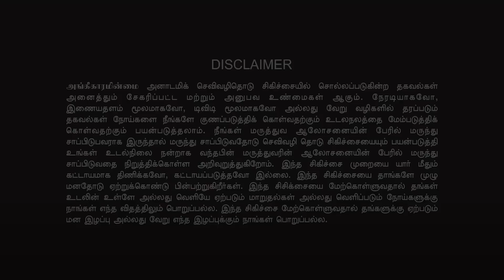🚰 DISEASES CAN BE CURE BY WATER🚰 | தண்ணீரின் PH அளவை பொருத்து, நோய்களும் குணமாகும் | HEALER BASKAR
POWER OF ULUJI MEDITATION / உளுஜி தியானம்
ஐந்து நாள் ஜூம் ஆன்லைன் வகுப்பு
1. இந்த பயிற்சியை செய்வதன் மூலம், நமது மனதில் உள்ள பயம், குழப்பம், கோபம், வெறுப்பு, துக்கம்  போன்ற எதிர்மறை எண்ணங்கள் (NEGATIVE THOUGHTS) விலகி, நமது மனது பலப்படும்.

2. இந்த பயிற்சியை தொடர்ந்து செய்து வந்தால், பிரபஞ்ச சக்தியின் ஆற்றலை உள்வாங்கி, எடுத்த காரியங்கள் அனைத்திலும் வெற்றி பெற வைக்கும்.

3. வாழ்க்கையின் மீது ஒரு தெளிவான பார்வை, அபரிவிதமான தன்னம்பிக்கை, தைரியம் ஏற்படும். இதுவே உங்கள் எதிர்மறை எண்ணங்களை(NEGATIVE THOUGHTS) அழித்து உங்கள் வருங்காலம் மகிழ்ச்சியாக அமைய வழிவகுக்கும்.

4. இந்த உலகத்தில் சாதனை செய்த எவராயினும் நல்ல எண்ணங்களை (POSITIVE THOUGHTS) கொண்டவர்களாகவே இருப்பார்கள். ஆனால்  நமது மனமோ கல்லெறிந்த குட்டையை போல் கலங்கி இருக்கிறது இதை சரி செய்வதே உளுஜி தியானம்.

5. நமது எண்ணங்களே நமது வருங்காலத்தை நிர்ணயம் செய்கிறது என்று எத்தனை பேருக்கு தெரியும், இதைத்தான் ஆஸ்திரேலியாவை சேர்ந்த ரோண்டா பைரன் (RHONDA BYRNE) என்பவர் சீக்ரெட் (SECRET) என்ற புத்தகத்தின் மூலம் சொல்லியிருக்கிறார்.

6. இந்த பயிற்சியை  தொடர்ந்து செய்துவரும் பட்சத்தில், நாம்  ஐந்து மணிநேரம்  கஷ்டப்பட்டு செய்யும் வேலையை  கூட,  ஒரு மணிநேரத்தில் சுலபமாக செய்ய முடியும்.

7. நீங்கள் எடுக்கும்  பயிற்சி  மற்றும்  ஒரு சிறு முயற்சி,  உங்கள் வாழ்வில் மிகப்பெரிய மாற்றத்தையும்  ஏற்படுத்தலாம். வாழ்க வளமுடன்
உளுஜி தியானம்  ஐந்து நாள் ஜூம் ஆன்லைன் வகுப்பு

சிறப்பு விருந்தினர்: வேதா ஜீ

தேதி:  AUGUST 07th - 11th, 2023
நேரம்: காலை 6.30 மணி முதல் காலை 07.30 மணி வரை

CHEIF GUEST: VEDHA JEE

DATE: AUGUST 07th - 11th, 2023